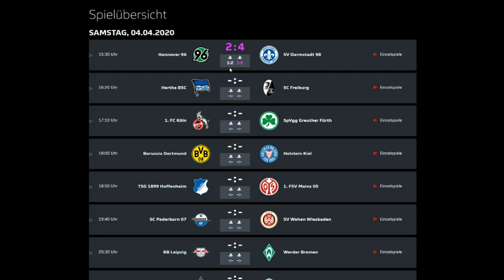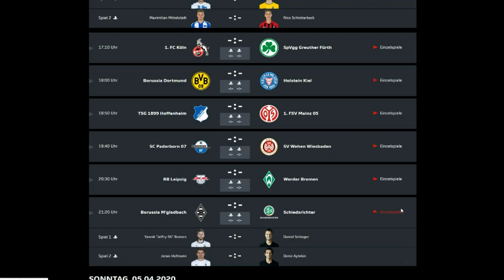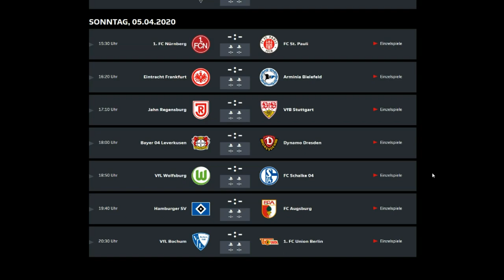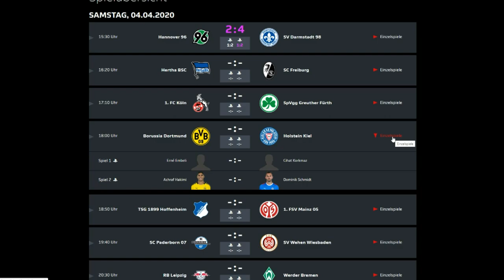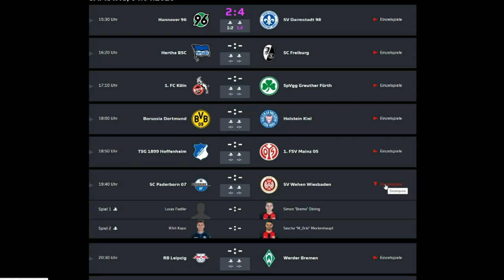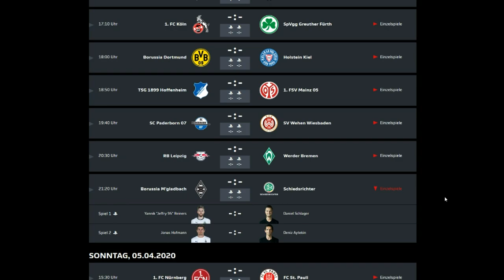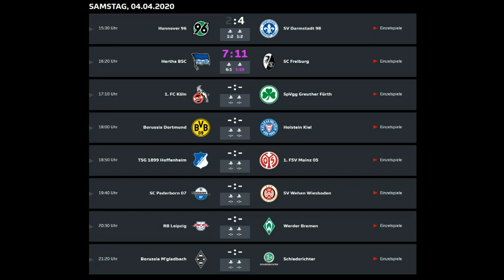Bundesliga Home Challenge | Hertha BSC vs. SC Freiburg | Maxi Mittelstädt u. Elias Nerlich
Fußball-freie Zeit? Vielleicht nur auf dem grünen Rasen. Unsere Jungs Maximilian Mittelstädt und Elias Nerlich treten heute bei der "Bundesliga Home Challenge" gegen den SC Freiburg an.
Nach unserem Gesamtsieg letzte Woche gegen Paderborn ging es diesmal sehr torreich zu!